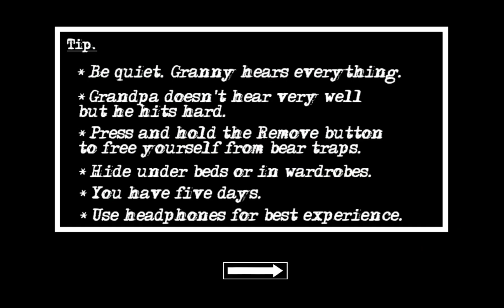GRANNY KAPIDAN KAÇTIM